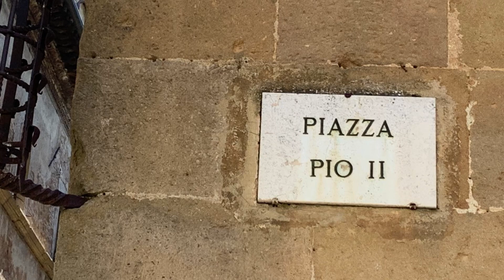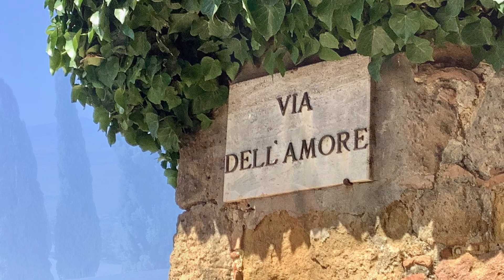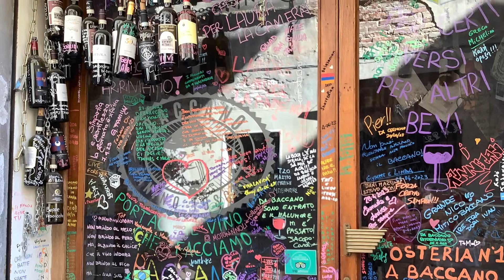Our tour of Pienza, a medieval village part of Valdorcia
Pienza is part of Valdorcia, a Renaissance village declared a World Heritage site in 1994. It is a small village and can be explored in half a day. It is known for Pecorino cheese made from sheep milk, come soft, medium and hard with different flavors. Many merchant offers cheese/wine tasting. You can purchase cheese to take home with you, vacuum packed. We lucked out to attend mass at the Assumption Church. Glad we stayed at Hotel George, about 10 min walk to Piazza Grande where the church is located. Strolling on Main Street lined with shops and restaurants with small narrow charming streets with walls/balconies decorated with plants and flower ports are my favorites. There is even a “Street of Love”. The heat become intense in the afternoon and we just walk back to our hotel to cool off, relax, take a nap. Pienza being small and easy to navigate as it’s flat certainly became a favorite compared to other medieval villages of Valdorcia on hill tops & involve strenuous walking/ climbing esp. for us seniors.